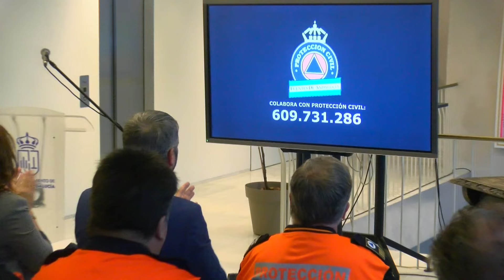Acto de Reconocimiento a la labor de Protección Civil